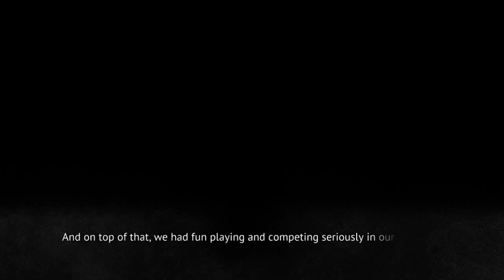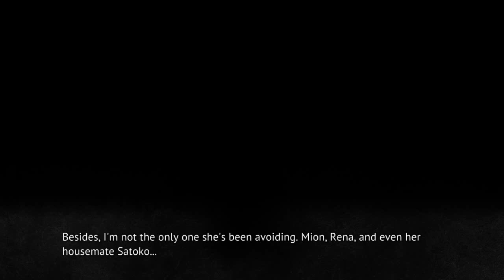MIOTSUKUSHI OMOTE PT3B